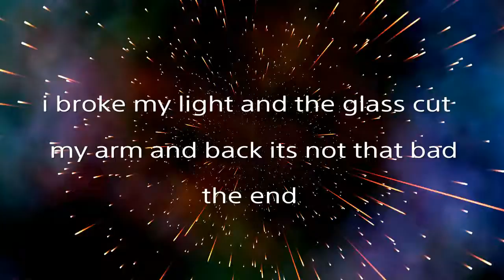Raging in tekken and turning into taz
Social

Song

Nascar Aloe - SPMO!